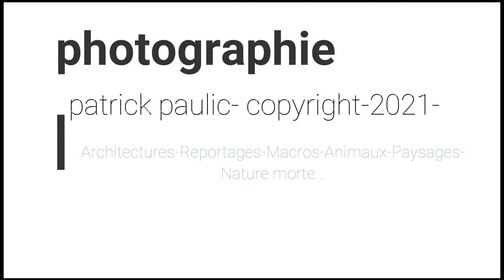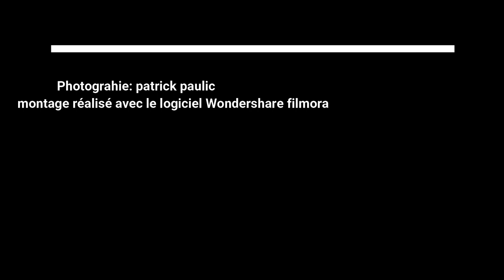photographie de Patrick Paulic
photos de nature morte, macros, paysages, d' architectures...